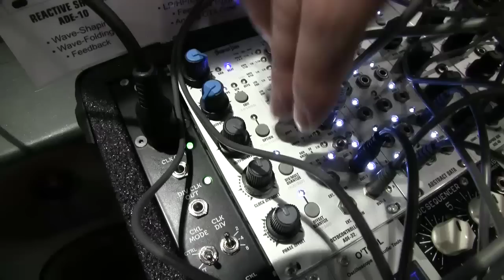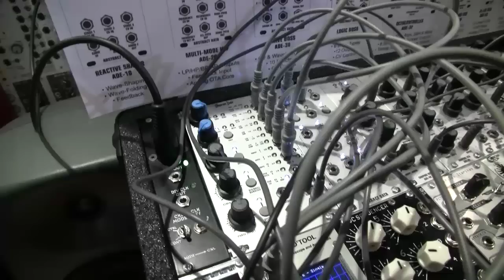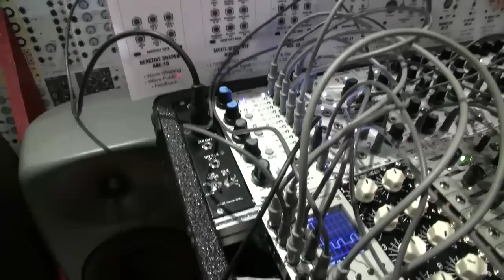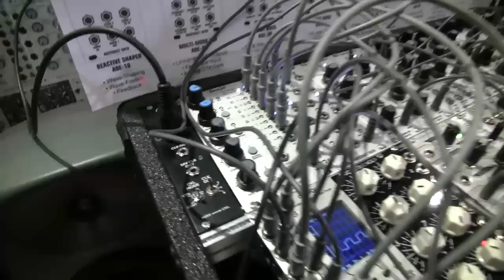MESSE 2015: Abstract Data Octocontroller Overview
MESSE 2015: Abstract Data Octocontroller Overview Justin Owen gives us an in depth look at the multifunctional module